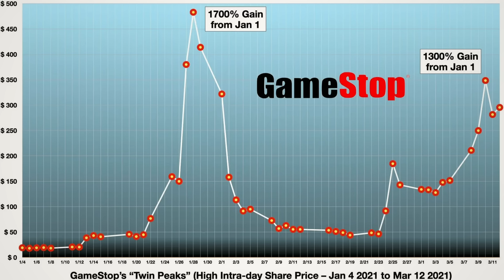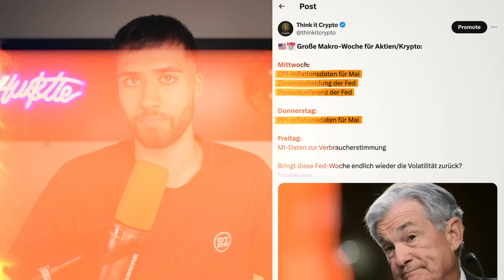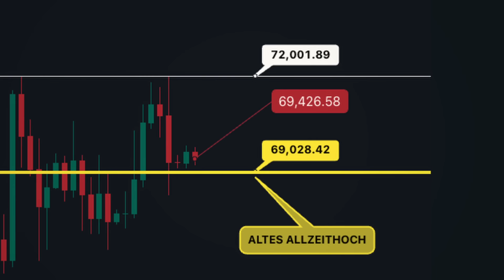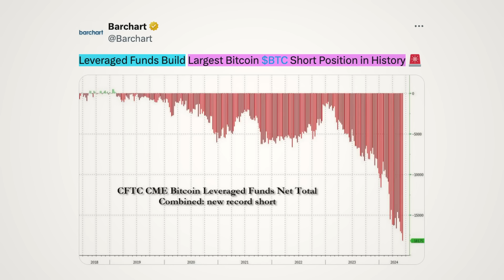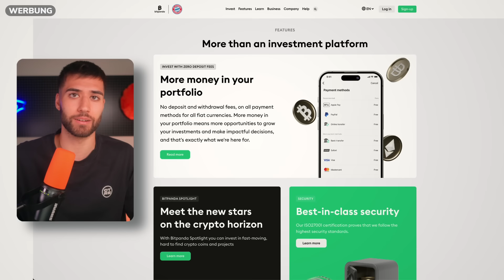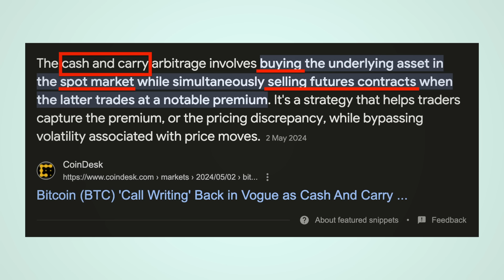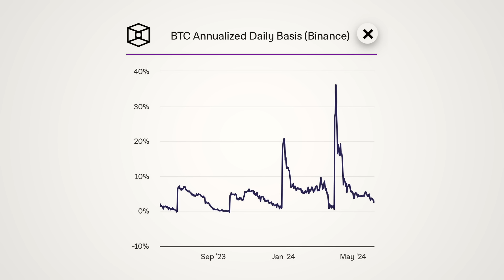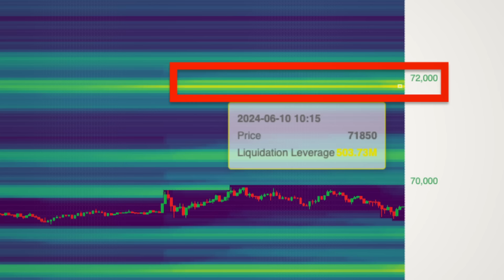HEDGEFONDS shorten MASSIV BITCOIN! (Die Wahrheit)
🟠 MEIN BITCOIN KISSEN (ausverkauft)

📕KAPITEL📕
0:00 - INTRO
2:13 - BITCOIN PREIS
2:33 - SPOT-ETFS
3:05 - HEDGEFONDS SHORTEN
3:48 - BITPANDA - SICHER BITCOIN & CO. KAUFEN!
4:27 - DAS STECKT DAHINTER!
6:49 - SHORT SQUEEZE?